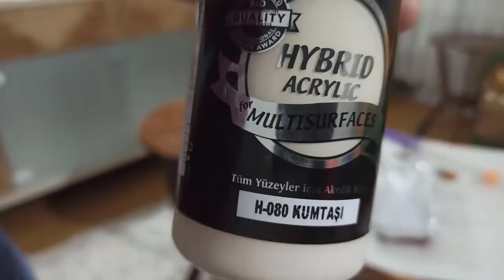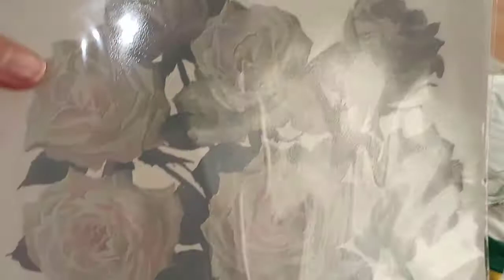ESKİ SEHPAYI YENİLEDİM MUHTEŞEM OLDU ! KENDİN YAP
sehpayenileme cadencecraft kendinyap transfertekniği Sehpa boyama , sehpa yenileme ,mobilya boyama , eskitme tekniği , kolay transfer tekniği , folyo varak uygulama ,vernikleme , hybrid multisurface boya ile mobilya yenileme , geri dönüşüm ...
Umarım videomuzu beğenmişsinizdir. Faydalı ve farklı video olmuştur.

Kullanılan Malzemeler :
Cadence Marka ;
Hybrid Multisurface Boya : Kumtaşı Rengi
Eskitme Kremi : Espresso Rengi
Glazing Medium
Eskitme Fırçası
Bulaşık Süngeri
Kolay Transfer Kağıdı
Varak Mixion (Yapıştırıcı)
Folyo Varak : Bronz Rengi
Ultimate Glaze Kalın Sır Vernik : Mat
Kadife Kaplı Rulo
İpek Uçlu Fırça